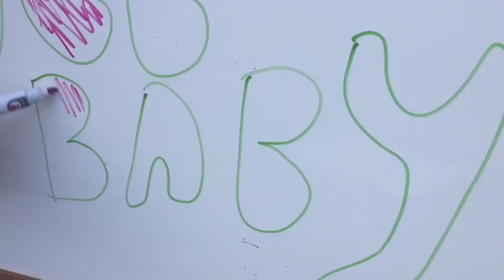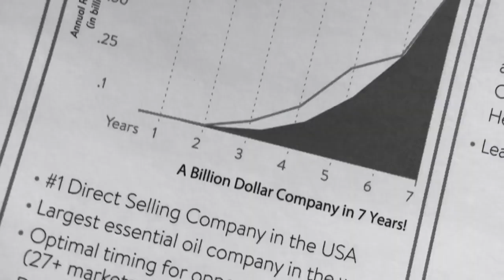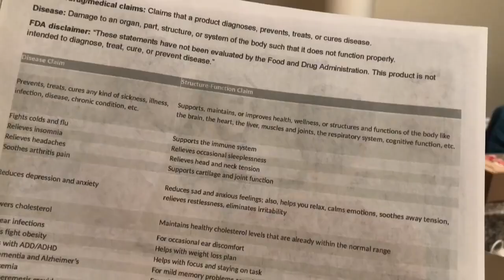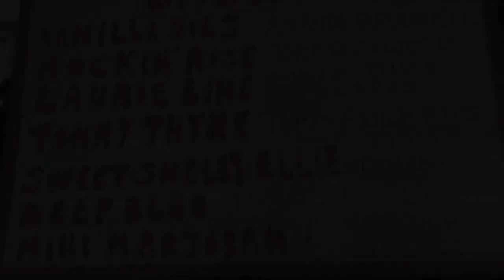Vanilla Oils “Oils Oils Baby” doTERRA music